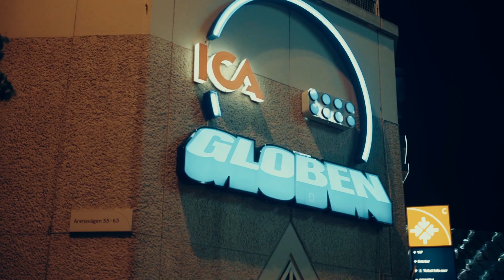Downtown Dion - Touchdown [Official Video]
Downtown Dion travels to SWEDEN to bring you the official video for "TOUCHDOWN" off of his highly anticipated BIG BLOCKY album, now available everywhere music is streamed and sold!  The new 16-track album features production by Harry Fraud, Tommy Tee, jxkecregxn, Jay Blu, Henrich Primrose, and more!

2020 SRFSCHL, LLC